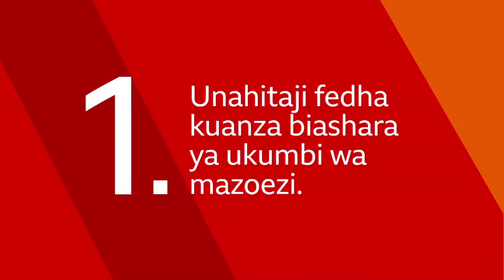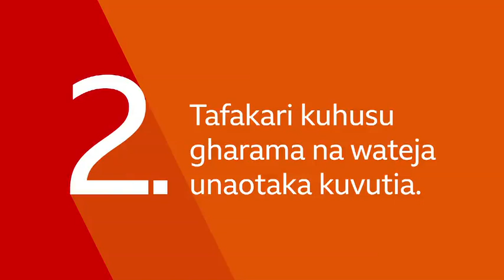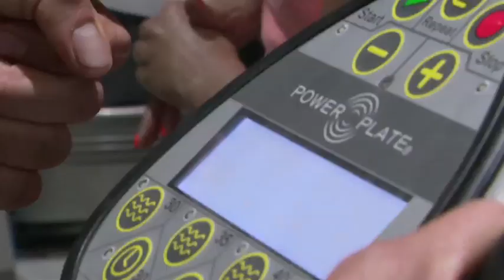BBC BIASHARA BOMBA: 'Wajasiriamali wa Kumbi za Mazoezi'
Ukubwa wa sekta ya mazoezi ya mwili unazidi kupanda kote barani Afrika.  Kumbi za mazoezi zinaanzishwa katika miji mingi mikubwa na hata miji midogo kwa sababu ya idadi ya watu ambao wanahamisha mijini na wanaotafuta mahali salama pa kufanya mazoezi. Mwanaolimpiki Jason Dunford alizuru maeneo mbalimbali jijini Nairobi kujua zaidi.